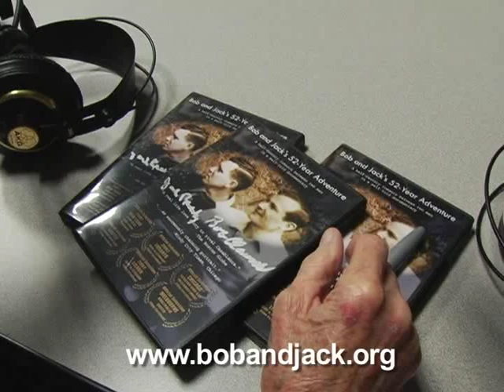Gay couple together for 55 years decides to marry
Radio interview announcing nuptials on KUNC's The State of Things with Frank Stacio